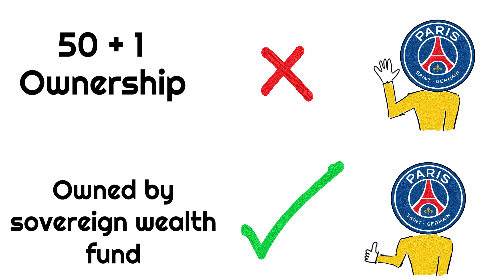Why Bayern Munich and PSG REJECTED The Super League?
Why did Bayern and PSG refuse to be part of the super league?

It was supposed to be 12 clubs that were gonna save football. Looking back at the team list, there were 2 major absentees. Which got everyone asking:
Why did Bayern Munich and Paris-Saint Germain refuse to be part of the super league?

I thought, at least on the surface, it took some balls not to be part of the new world order with massive financial guaranties. However, after the dust settled, the truth has come to light.

Let’s start with Bayern Munich.
In Germany, clubs are run on the 50 + 1 model...which gives the majority of club ownership to the fans. That means, in order to join the Super League, they needed their fans’ approval with the decision, and considering the fan’s fierce rejection of the Super League worldwide.

It was quite unlikely that Bayern as a club would approve joining the super league. In the end, just like the rest of the world, there was a massive resistance to the idea of the Super League.

But for now, the question is, why did PSG refuse to join the Super League?
They don’t have the 50 + 1 model, and are owned by Qatar Sports Investment. So, they didn’t legally need their fan’s approval...At least not legally.

And as a club, and a business, most of us expected to see them in the Super League.

That being said, the reasons are a bit more complicated for PSG.
In PSG's case, there is a lot of politics involved.

A lot of it has to do with the owners of PSG, and SPECIFICALLY, their president, Nasser Al-Khelaifi. Both the owners, and Nasser Al-Khelaifi enjoy a strong relationship with UEFA and FIFA. Al-Khelaifi is also the chairman of Be-In Sports, the main broadcasters of UEFA champions League in the Arab region. So, you can imagine that the creation of the Super League would mean bad business for the Be-In media company.

And let’s not forget that Qatar as a country is hosting the FIFA World Cup in 2022, where Al Khelaifi is a member of the organizing committee, and joining the Super League would really damage the relationship between Al-Khelaifi and FIFA.

Do you think the Super League is dead and gone? I personally think there’s a chance they’ll strike again in future...maybe even far future, and that saddens me as an AC Milan fan, a club with a long traditional values and history.